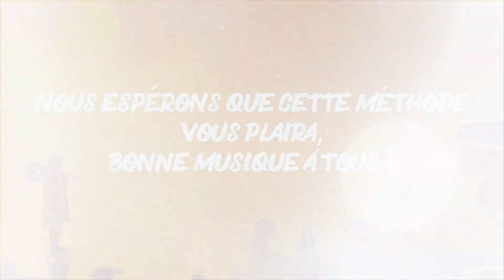Galago en librairie ! Méthode de guitare - Les pré-ventes sont ouvertes :D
"De l'interprétation à la composition" - Méthode guitare Eric Legaud aux éditions Paul Beuscher - Tarif spécial de pré-vente à 19,50€ valable jusqu'au 20 avril 2018 (inclus). La fiche complète et le lien de commande sont à découvrir

Soyez les premiers à la recevoir dans votre boîte aux lettres ! (N.B : envoi postal prévu pour FIN AVRIL)

Je referai bientôt une vidéo avec la méthode en main, je ne vous cache pas avoir très hâte de la recevoir et de vous la présenter un peu plus physiquement ! :D

Autrement le 26 avril sera la date de sortie officielle de la méthode dans les librairies musicales. Whouuhouuuu !!

Merci à nouveau à la famille Lemoine et aux éditions Paul Beuscher pour leur efficacité et leur professionnalisme !

Merci également à Simon Derain, le talentueux webmaster de mon site dont je vous invite à découvrir le travail

En espérant que cette méthode saura trouver son public, je vous souhaite à tous un excellent week-end et vous dis à la semaine prochaine pour de nouveaux tutos ! :-)

Eric Legaud